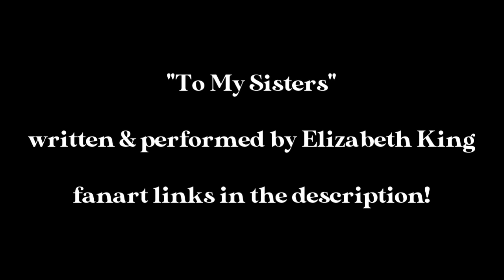"To My Sisters" - Vivy: Fluorite Eye's Song Fan Song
This is a song I wrote and recorded, inspired by the anime Vivy: Fluorite Eye's Song. Musically, it pays tribute to the songs from that beautiful show, as well as to some songs from Sousei no Aquarion and Macross Frontier. I hope you enjoy!

A big thanks to all the artists included in this video for giving me permission to use their wonderful work. Please check out their Tumblr/Pixiv pages!

画家たちにありがとうございました！